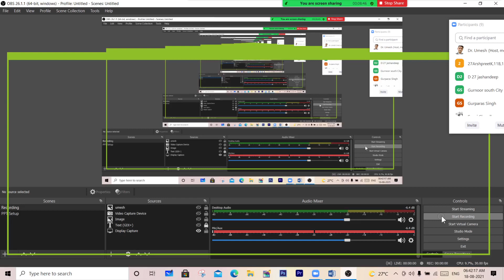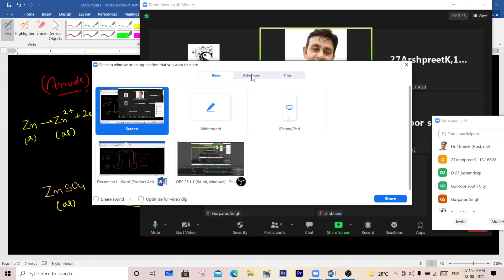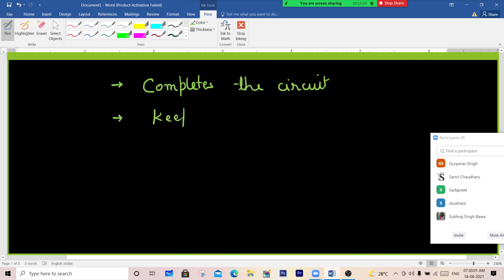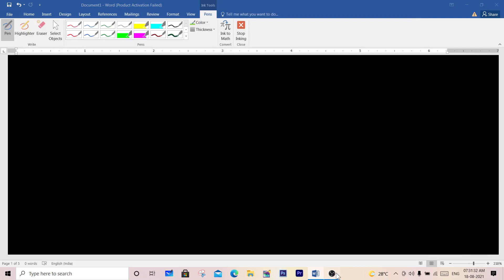electrochemical cell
Working of electro chemical cell, functions of salt bridge.